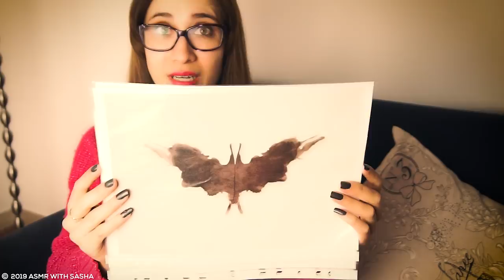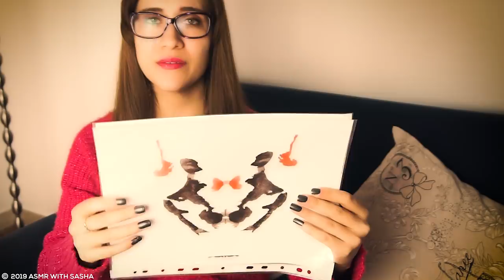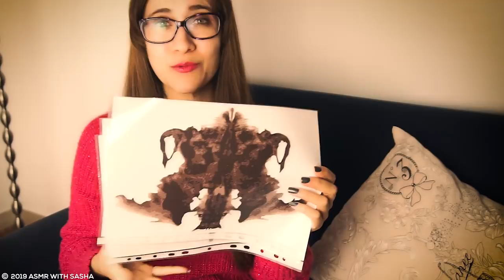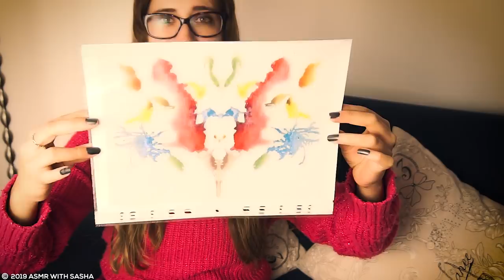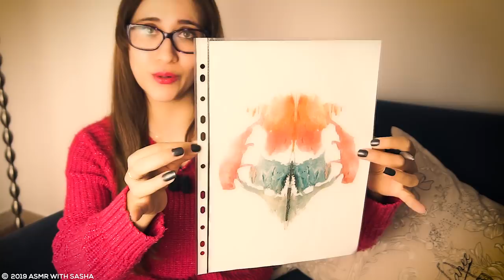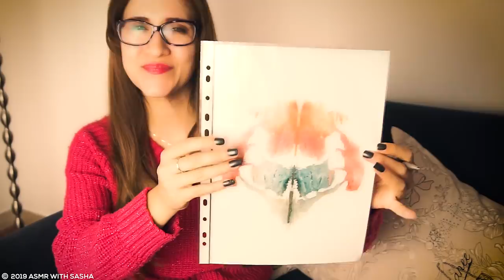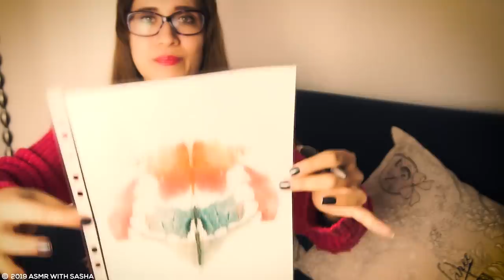PSIQUIATRA IRONICA | ASMR Español | Asmr with Sasha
Hola mis amores, bienvenidos a este vídeo de asmr en Español, si necesitas una psiquiatra sincera que te ayude con tus problemas, no puedes perderte este vídeo de psiquiatra irónica roleplay, para relajarte y hacerte dormir mientras conoces lo que tu subconsciente esconde. Un beso grande Sasha